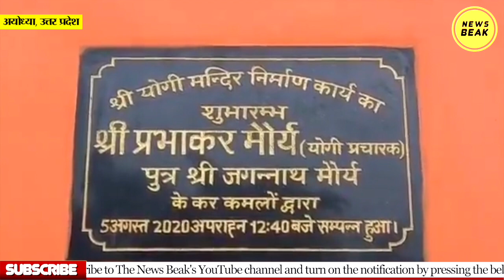Yogi का बन गया मंदिर, OBC भक्त रोज उतार रहा आरती। 33 करोड़ देवताओं में एक और देवता हुए शामिल।